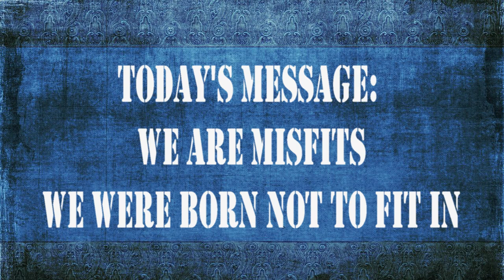We Are Misfits - Pastor Shannon Young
Pastor Shannon messaged preached on March 27, 2022 at OTM Headquarters church in Orlando, FL